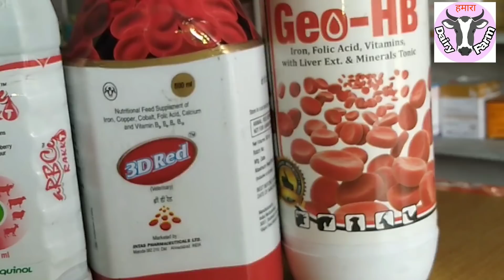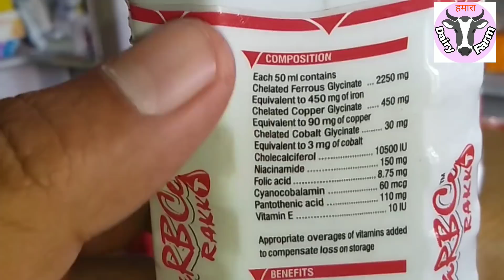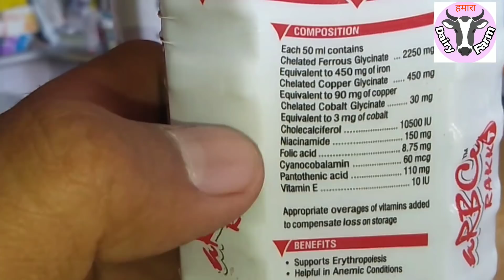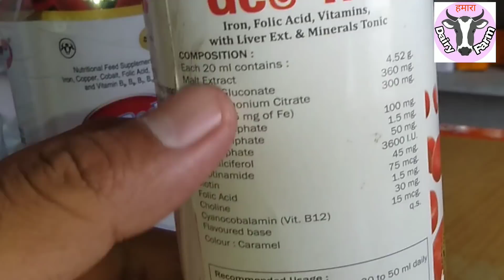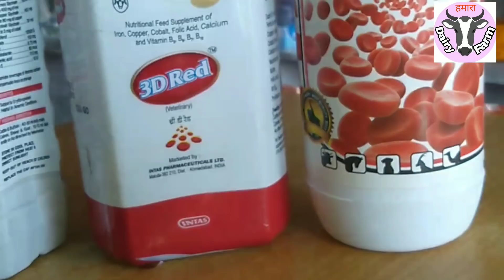गाभिन पशुओं और कटड़ी बछड़ी के लिए है सबसे best टॉनिक arbce rakat 3d red geo-hb